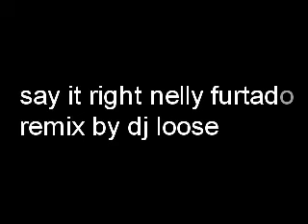say it right remix by dj loose